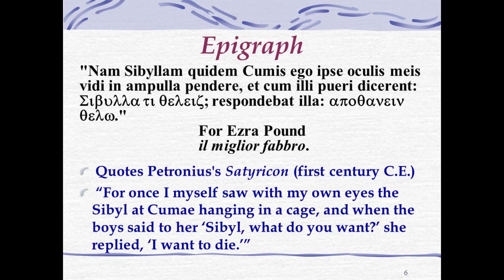അപ്പോളോ ദേവന്‍ മോഹിച്ച “ക്യൂമെയിലെ സിബില്‍” Cibyl of Cumae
അപ്പോളോ ദേവന്‍ മോഹിച്ച
  “ക്യൂമെയിലെ സിബില്‍”
അമരത്വം വരമായി ചോദിച്ചു. കൂടെ
  യൌവനം  ചോദിക്കാന്‍    മറന്നു...
  ആയിരം  വര്‍ഷം ജീവിച്ച്, ശരീരം ചുരുങ്ങി
  ഒടുവില്‍ ശബ്ദം മാത്രം അവശേഷിച്ച്, ഒരു
  കൂട്ടില്‍ അടയ്ക്കപ്പെട്ട സുന്ദരിയുടെ കഥ
Cibyl of Cumae